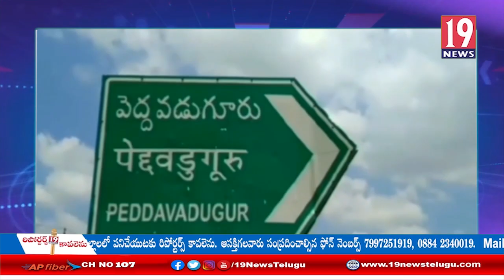జడ్పీటీసీ ఎంపీటీసీ అభ్యర్థుల తరపున తాడిపత్రి ఎమ్మెల్యే కేతిరెడ్డి పెద్దారెడ్డి ప్రచారం - అనంతపురం